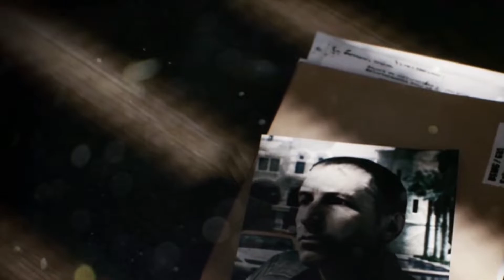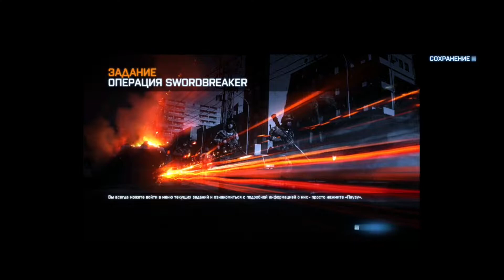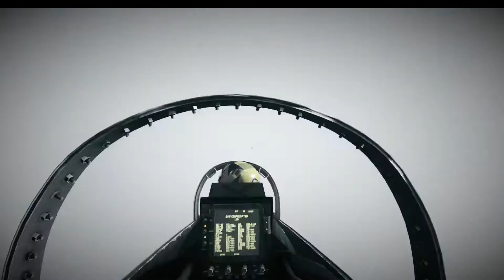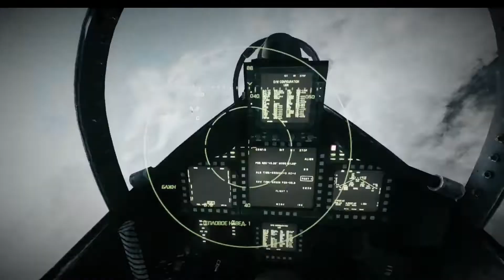БОМБЯЩЕЕ НАЧАЛО | Battlefield 3 #1